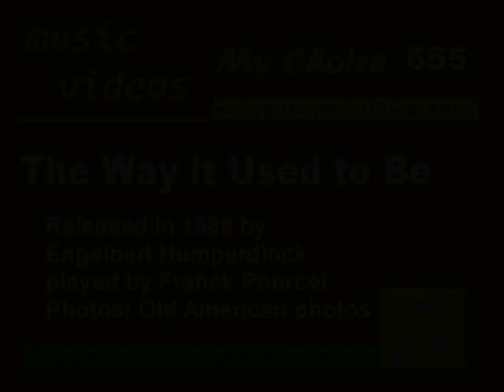My Choice 655 - Franck Pourcel: The Way it Used to Be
"The Way it used to be" was released by Engelbert Humperdinck in 1969.  This version is played by Franck Pourcel and his Orchestra.  We're showing some very old photos from the beginning of last Century.